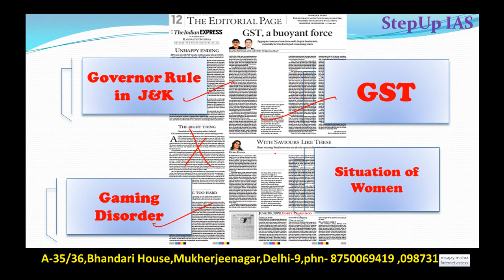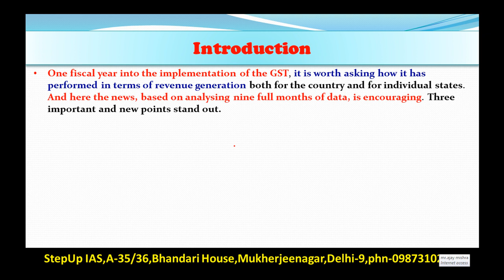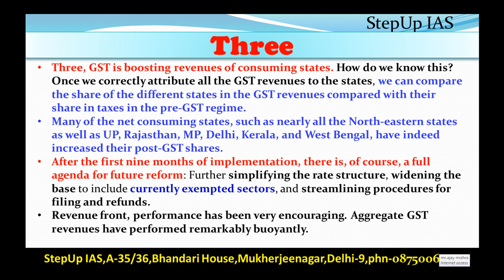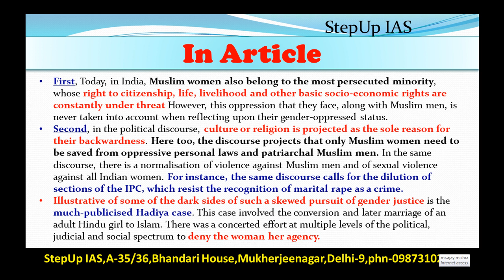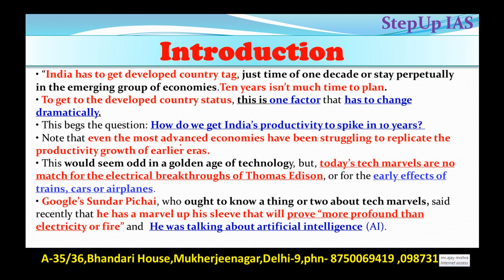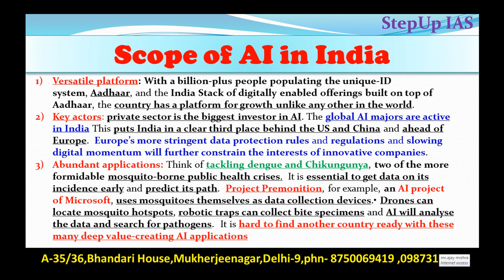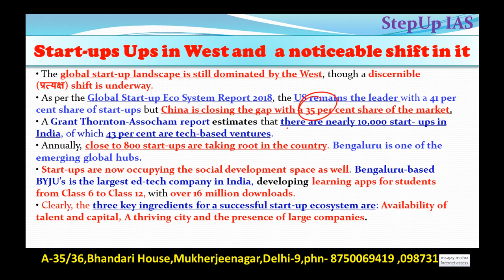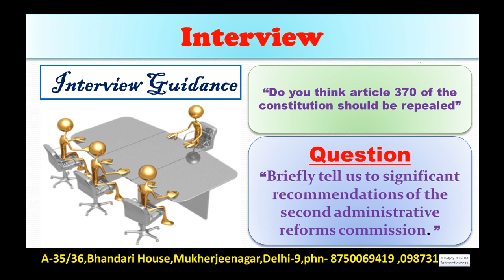20 June The Indian Express Editorial Discussio, Essay and Interview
Q. What is scope of growth of Startups in India. How government of India is Strengthening  an ecosystem for the growth of Startups. Explain.(200 Words)
Q. How can Artificial Intelligence put Indian into the Block of developed nations? Do you Think India has more scope for application of Artificial Intelligence? Discuss.(250 w)
This Discussion Includes: Gaming Disorder, GST, Situation of Women, AI, START UPS